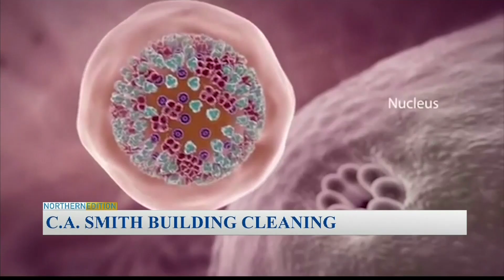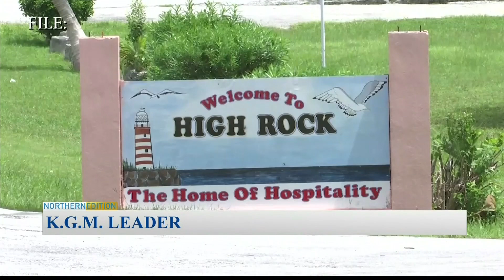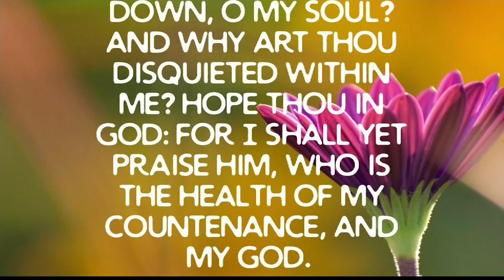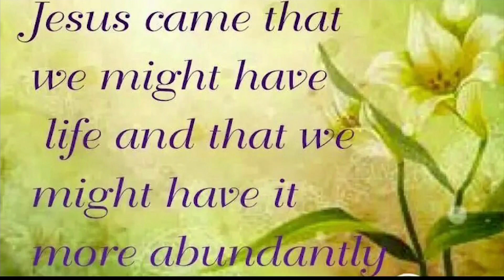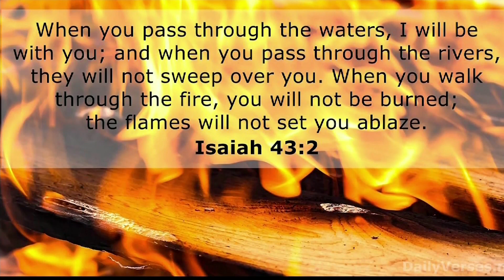Freeport The Bahamas Tonight 07/15/2020 Pt. 1